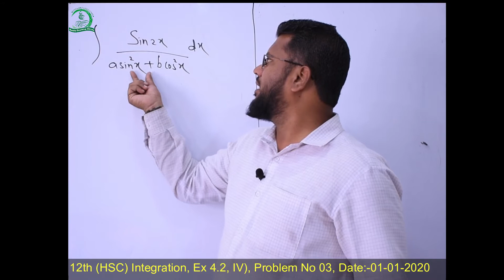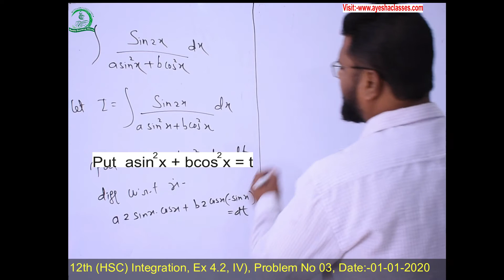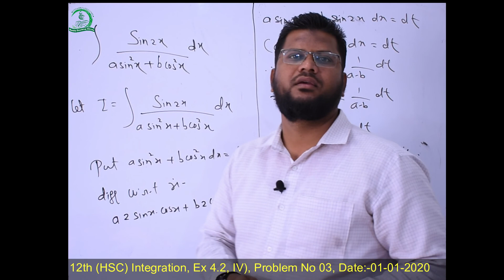12th HSC Mathematics - Integration | Maharashtra Board | Hindi | Urdu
112th HSC Mathematics - Integration | Maharashtra Board | Hindi | Urdu
Hi Friends,
I am Shakeel J. Khan, ME in computer science and engineering
This video is on the 12th HSC Mathematics - Integration | Maharashtra Board | Hindi | Urdu
12th Std - How To Use Log Table In Hindi And Urdu
12th HSC, Science Biology, Chap No:- 5 Origin and Evolution of Life
10th and 12th English - Figure Of Speech In Hindi and Urdu